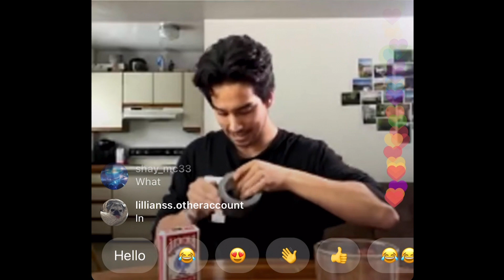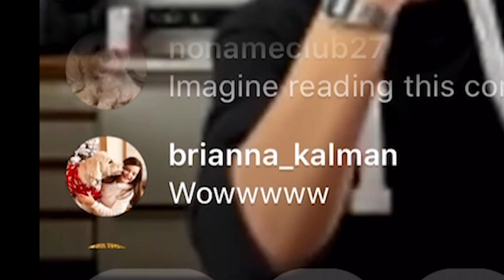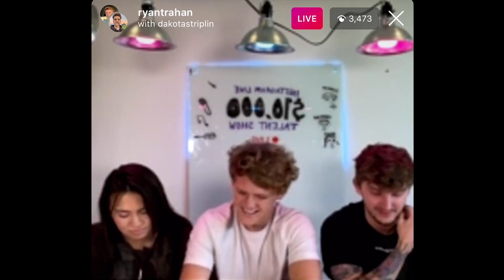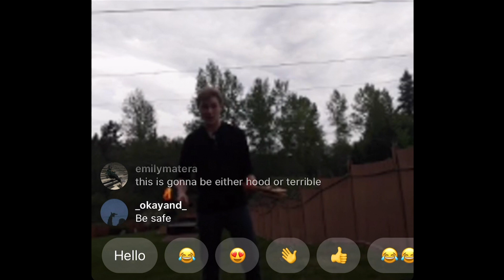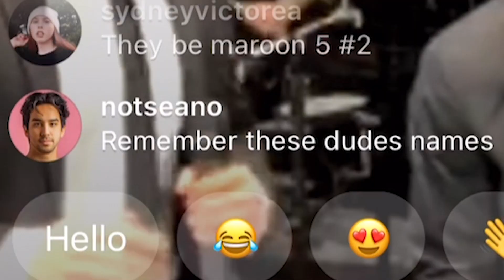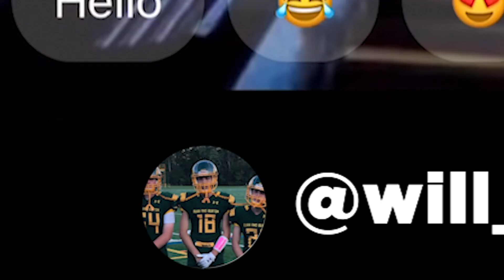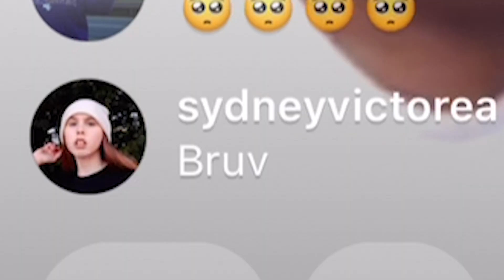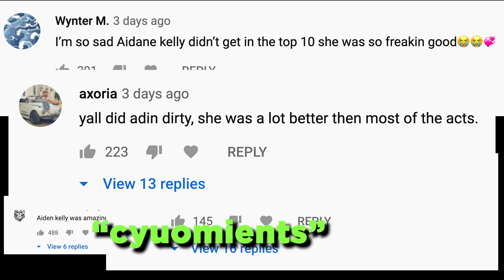Instagram Live Talent Show with Strangers - Round 2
Instagram LIVE Talent Show! Let's goooooo XD
COMMENT YOUR FAVORITE CONTESTANT